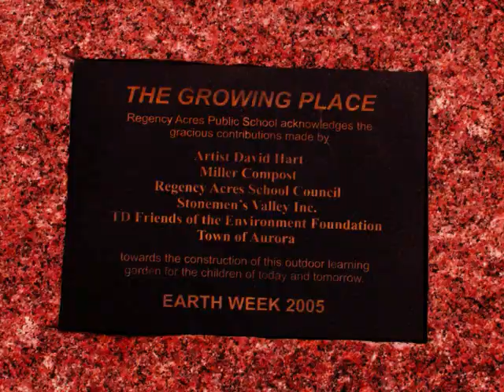JD Hart Painting granite stone sculpting the ultimate me 0003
Paintings, sketches and granite stone sculptings by John david Hart a 4 decade dedication to creating one off original Art.